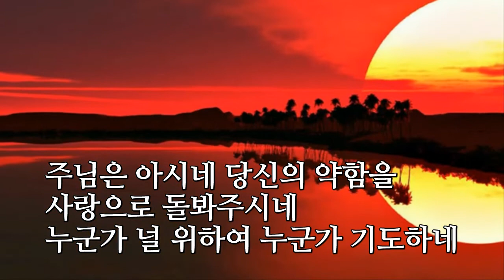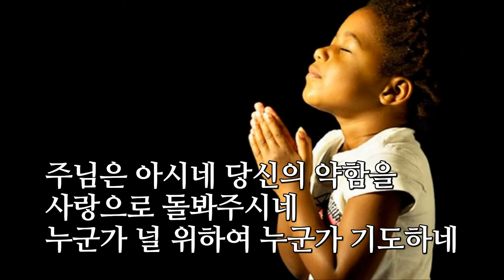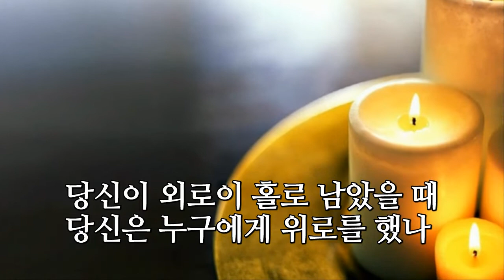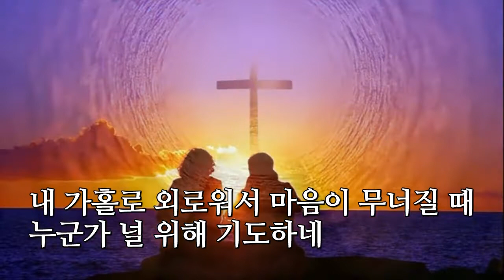누군가 널 위해 기도하네 - 모닝코러스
편집 사랑방 이예재

당신이 지쳐서 기도할 수 없고
눈물이 빗물처럼 흘러내릴 때
주님은 아시네 당신의 약함을 사랑으로 돌봐주시네
누군가 널 위하여 누군가 기도하네
내가 홀로 외로워서 마음 이 무너질 때

당신이 외로이 홀로 남았을 때
당신은 누구에게 위로를 했나
주님은 아시네 당신의 마음을 그대 홀로 잊지 못하네
조용히 그대 위해 누군가 기도하네
내 가홀로 외로워서 마음이 무너질 때 누군가
널 위해 기도하네